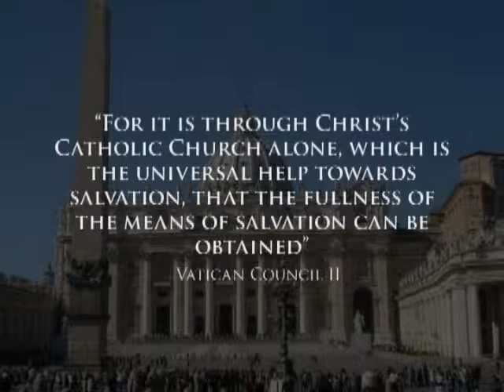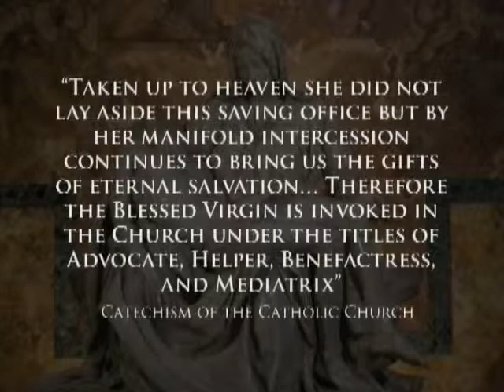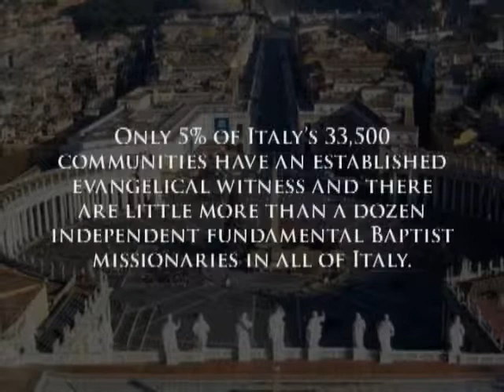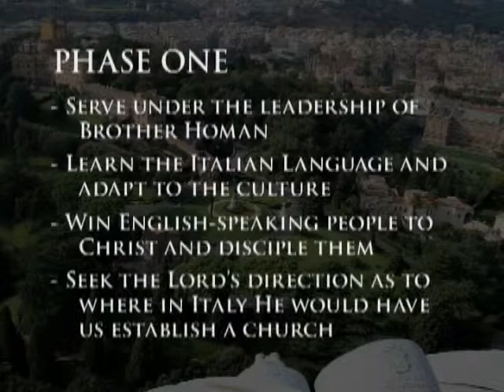The Plancks: Missionaries to Italy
Deputation video for the Plancks, missionaries to Italy